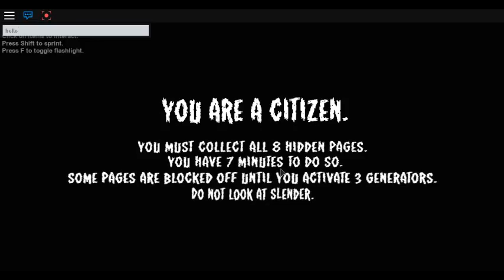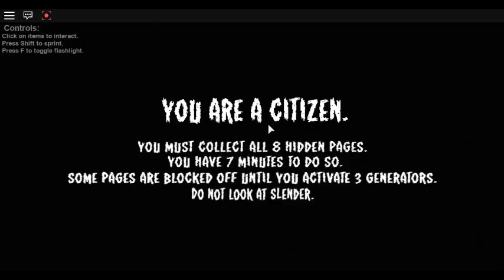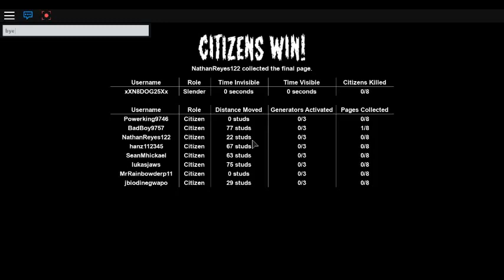*Stop It Slender* By NathanReyes122